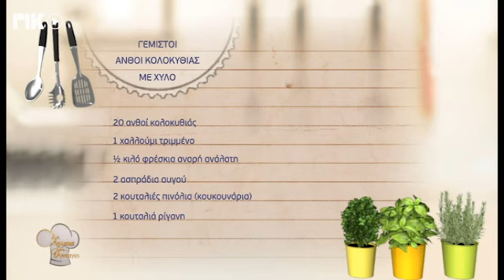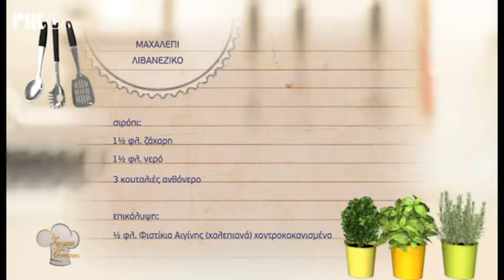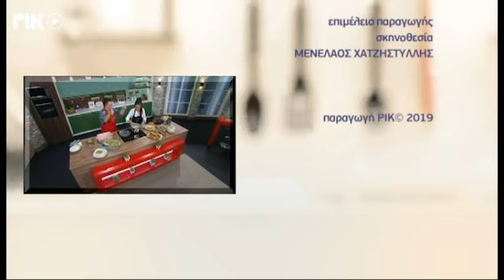Χρυσές Συνταγές 09/10/19